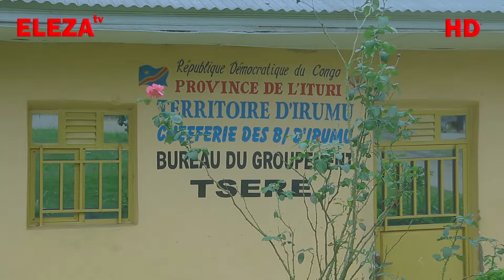VISITE D'ITINERANCE DES INFRASTRUCTURES DE LA MODERNISATION DE LA VILLE DE BUNIA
Dans cette video, je vous explique de la sécurité au Développement, Visite d'itinererance des infrastructures de la modernisation de la ville de bunia ce samedi 16 mars par le gouverneur de l'ituri. Le Lt général luboya kashama Johny a parcouru à pied plus de 20 kilomètres dans le chef lieu de l'ituri. Plusieurs habitants curieux de le voir l'ont encouragé pour avoir métamorphosé l'ituri en un clin d'œil. Bon Vissionage!

Lt GEN LUBOYA N'KASHAMA Johnny MARCHE PLUS DE DEUX KILOMETRES AVEC LES HABITANTS DE MUNGWALU PARTI 2
QUE DEVIENT LA VILLE DE BUNIA DEPUIS L'AVENEMENT DE L'ETAT DE SIEGE? DECOUVREZ DES A PRESENT
LE MAIRE DE BUNIA A PROCEDE A LA CEREMONIE DU LANCEMENT DES TRAVAUX DE NOUVEAU PANNEAU DE SIGNALISAT